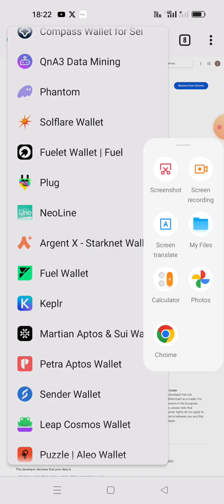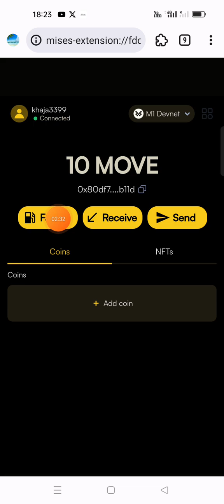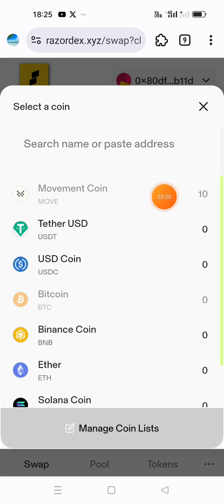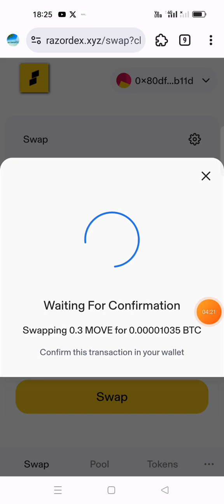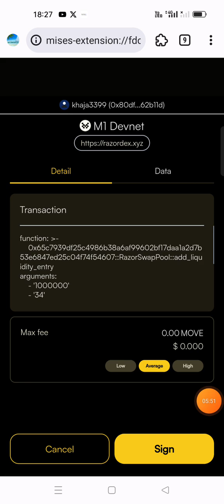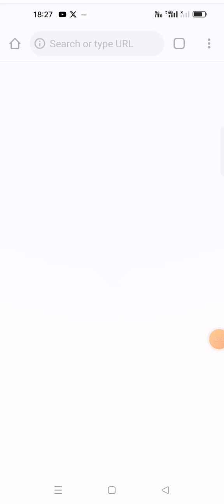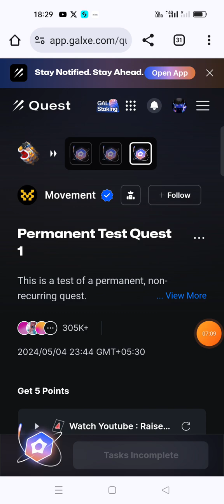Movement labs testnet airdrop in telugu.